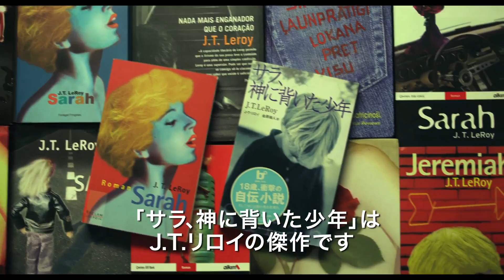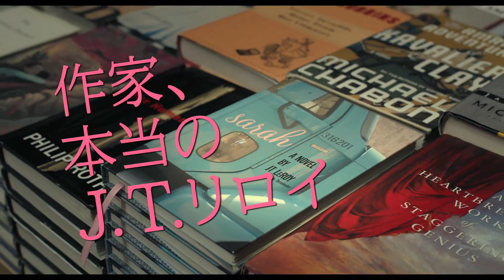謎の天才美少年“作家”の仰天な正体／映画『作家、本当のJ.T.リロイ』予告編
全世界がダマされた!!!1996年、突如文壇に現れた謎の天才美少年“作家”J.T.リロイは存在しなかった?!なぜ、“作家”ローラ・アルバートは10年もの間、J.T.リロイに物語を語らせたのか。世界を驚かせた事件の真実を、彼女自身の言葉とセレブたちの通話音声によって解剖する。
2017年4月8日公開